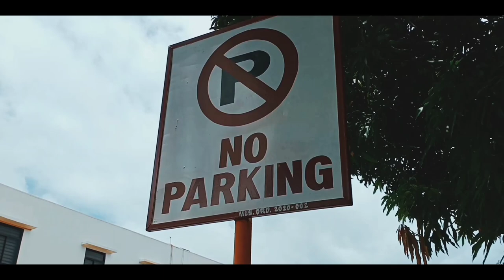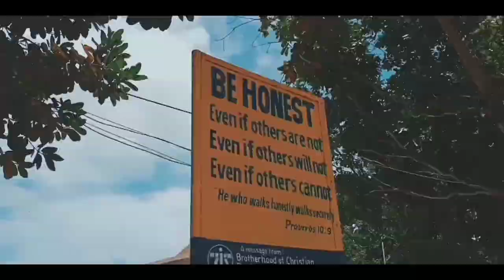Kalibo, Aklan | Cinematic Travel Video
Kalibo is the heart of all municipalities of the province of Aklan.  Known for its popular festival "Ati-Atihan". It is also known for the pinya industry that is used to make quality cloth and exquisite handkerchiefs, barong tagalog, baro, and panuelos.

Sharing my journey in Kalibo.

GEAR USED IN THIS VIDEO:
Shot and edited using: Oppo A31
VCT - 1688 Monopod Tripod